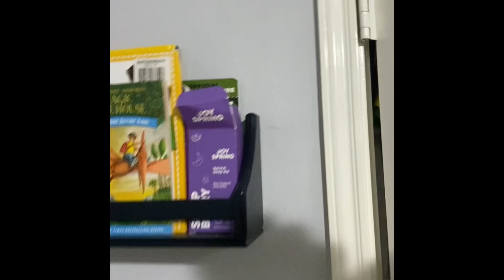The Mario/Sonic family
Mario and Sonic make a baby which made a family in the end.